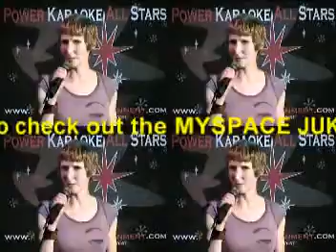KAYLA J - 07/30/2008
Try A Little Tenderness